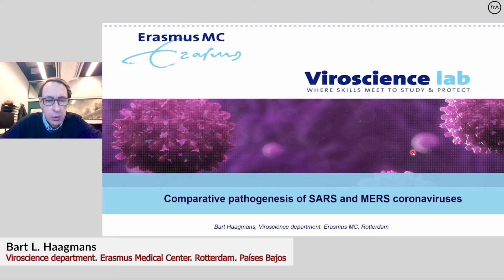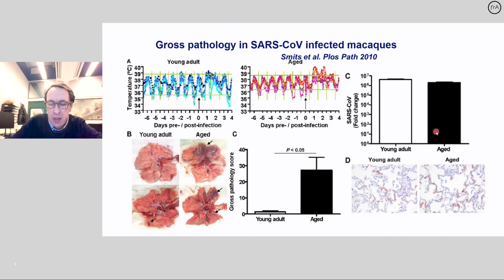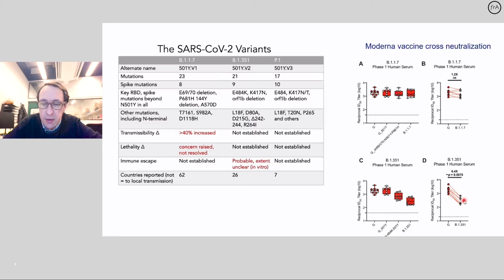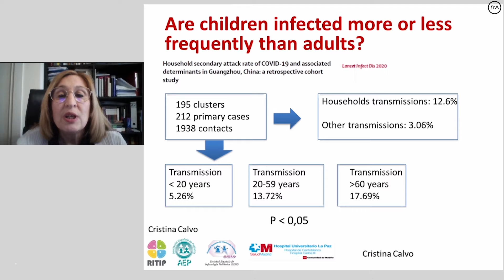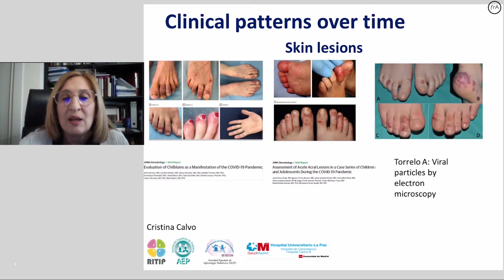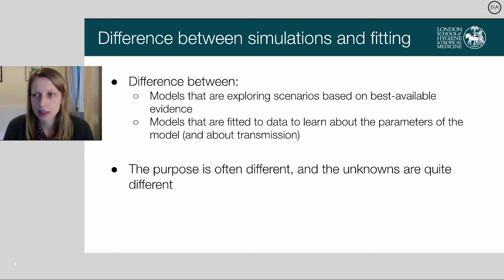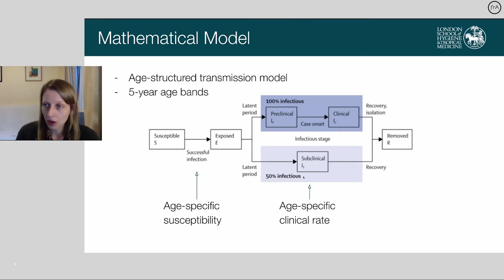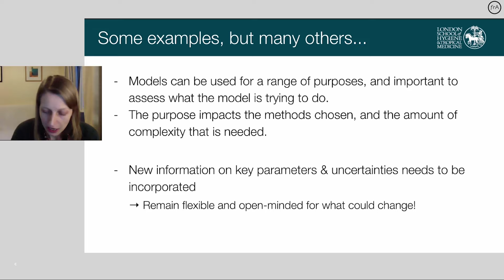'Enfermedades infecciones emergentes: lecciones del Covid-19 para prevenir pandemias' (inglés)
El 11 de febrero de 2021, la Fundación Ramón Areces y Springer-Nature organizaron un debate online sobre ‘Enfermedades infecciosas emergentes: lecciones del Covid-19 para prevenir futuras pandemias’. Esta jornada corresponde al XIII Ciclo de Conferencias y Debates en Ciencias, que organizan conjuntamente en Madrid. En esta ocasión, intervinieron Bart L. Haagmans, jefe del grupo de investigación en el departamento de Ciencia de los Virus del Centro Médico Erasmus en Rotterdam; Cristina Calvo, jefe de sección de Pediatría, Enfermedades Infecciosas y Tropicales del Hospital Universitario La Paz en Madrid; Rosalind Eggo, matemática en la London School of Hygiene & Tropical Medicine; y Erika Pastrana, editora ejecutiva de Nature Research.
En esta sesión se analizaron los principales avances que han permitido entender cómo el SARS-CoV2 provoca la enfermedad y el tratamiento de la Covid-19. Se discutieron también los aspectos epidemiológicos que fueron determinantes para que la COVID-19 se convirtiera en una pandemia universal y las lecciones que nos ayudarán a prevenir que las enfermedades infecciosas alcancen en el futuro el nivel de pandemia.